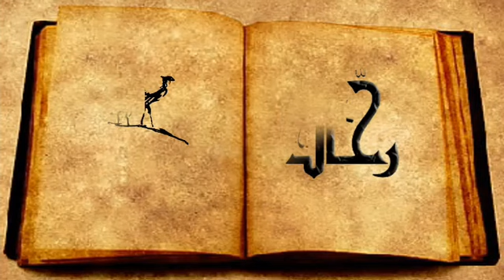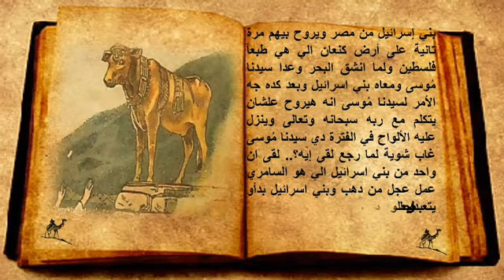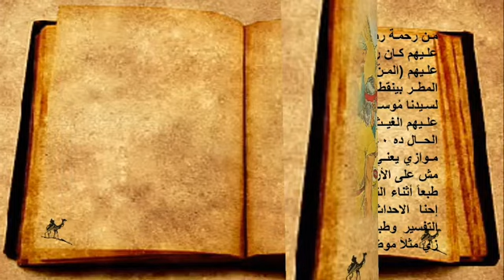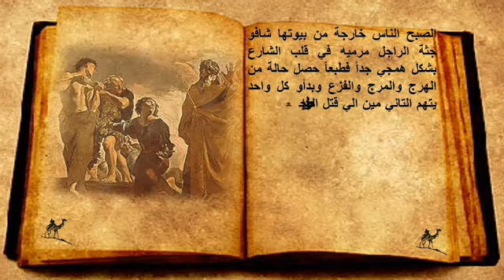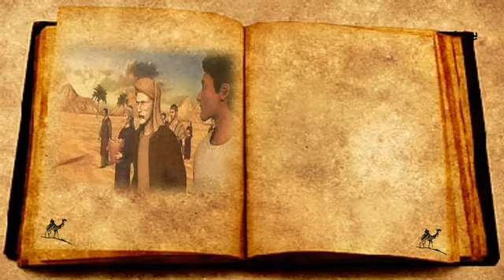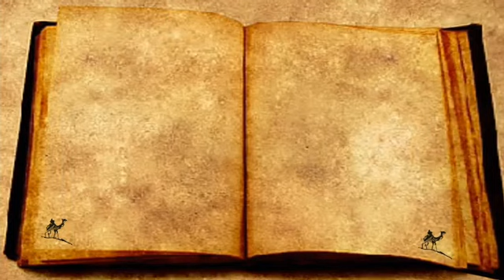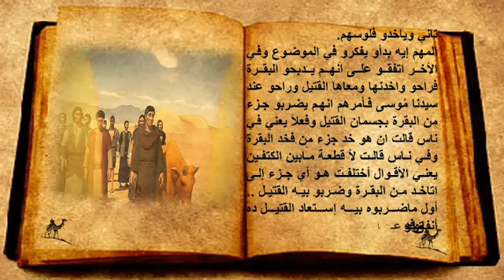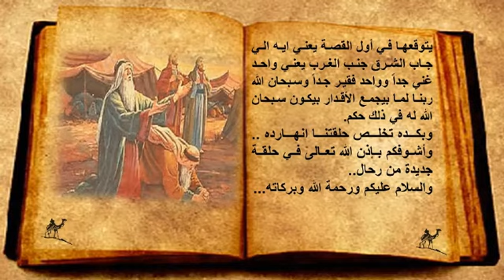رحال - شخصيات تاريخية (قصة صاحب بقرة بني إسرائيل)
سميت أطول سورة في القرآن الكريم سورة البقرة؛ وذلك أن الله سبحانه ذكر في هذه السورة أحداث تلك القصة، التي بدأت بالقتل وانتهت بالإحياء، وتخلل ذلك أحداث مثيرة، ووقائع خارقة للعادة.